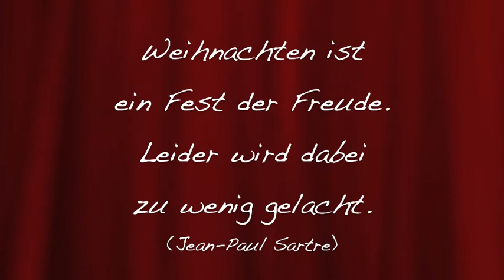Weihnachten mit Tullywood